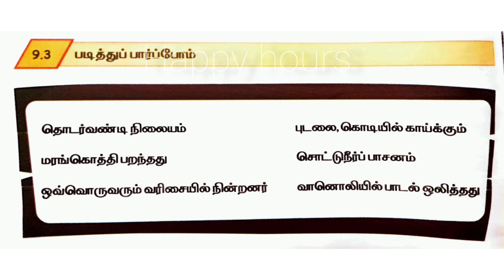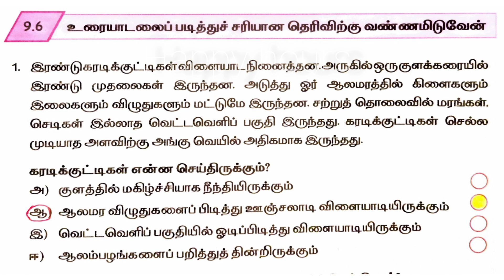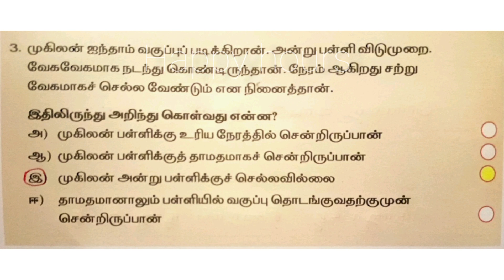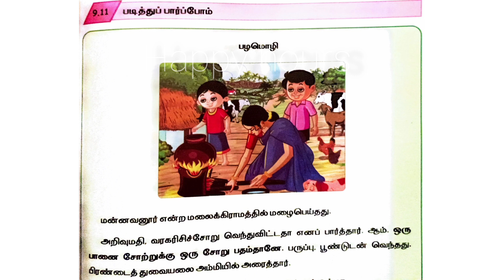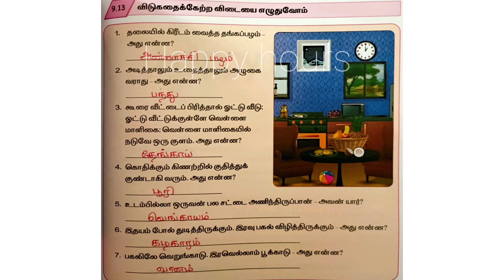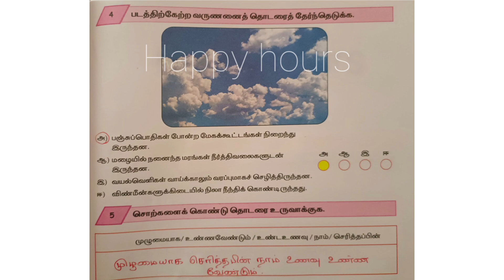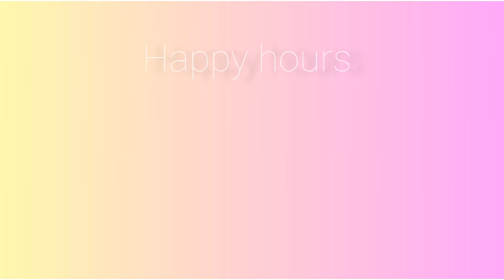எண்ணும் எழுத்தும்|பருவம் 1|தமிழ்|வகுப்பு 5|பாடம் 9|விடியும் வேளையில் பழமொழி|பயிற்சி நூல் விடைகள்